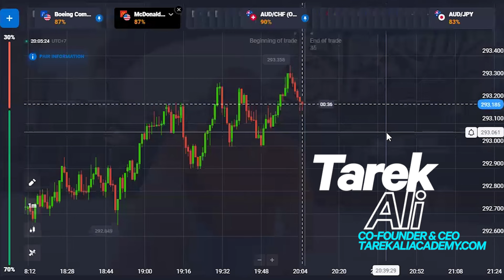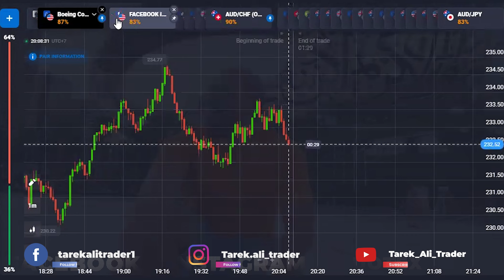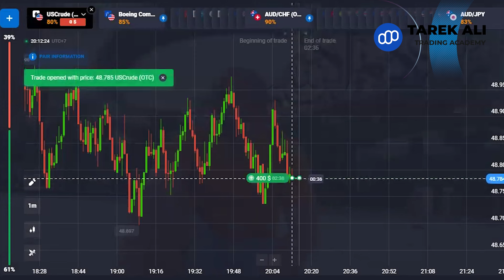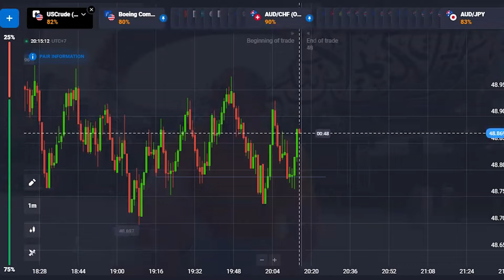جلسه تداول لايف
الفيديو ده بشرح فيه ازاى بدخل الصفقات خلال  جلسات التداول على جروب أشارات التداول

لو حابب تعرف اكتر عن الاستثمار والتداول تابعنى على منصات التواصل الاجتماعي:-

و

ابعتلي على التليجرام: @Tarek_Ali_Trader